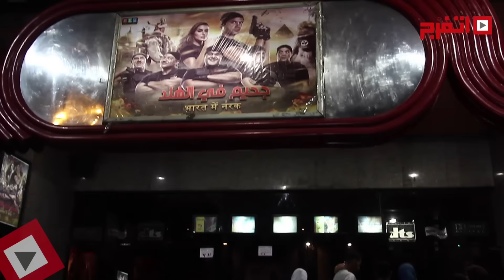اتفرج| «جحيم في الهند» و«بارتي في حارتي» الأكثر إقبالًا في ثالث أيام العيد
نزلنا سينما «التحرير» وقابلنا الناس وهي داخلة  السينما ثالث أيام العيد وسألناهم عن الأفلام اللى هيدخلوها، وكانت معظم الإجابات من نصيب فيلم «جحيم في الهند»، وفيلم «بارتي في حارتي»، ومن بعدهم  فيلم «من 30 سنة»، وفيلم «ابو شنب».